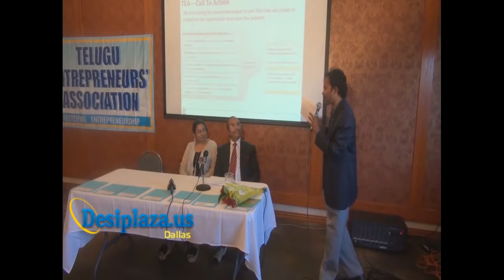Part 7 Billionaire Dr M S Reddy giving Speech @ TEA